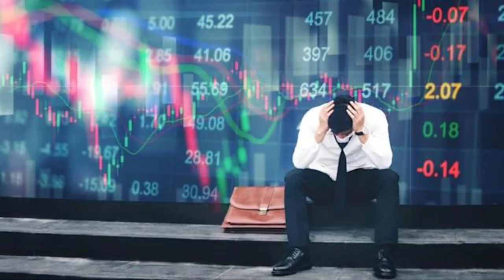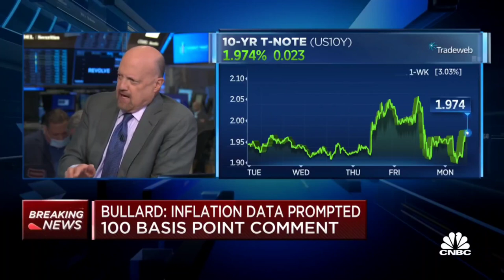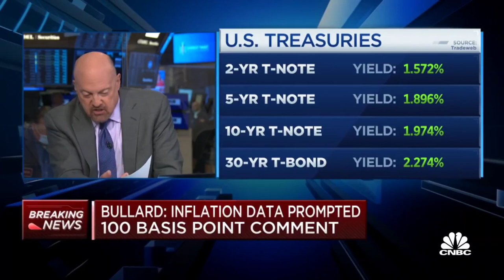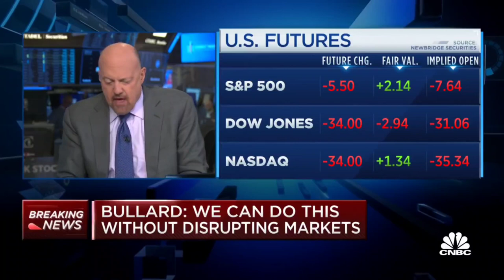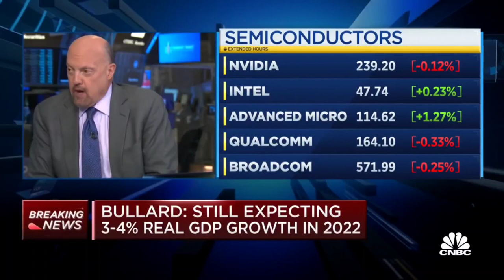jim creamer say buy mean .... sell ?